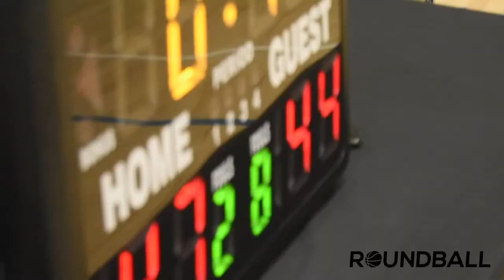2022 New West Fall League - Night Knights vs BBB - Roundball BC Mens Basketball League